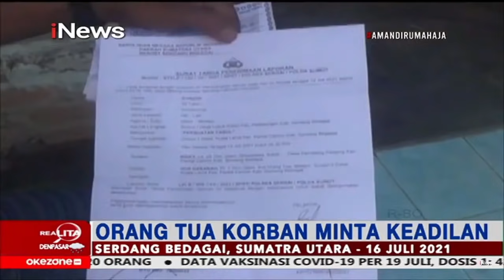Polisi Ringkus Pelaku Asusila Anak di Bawah Umur di Makassar Part 02 Realita 20/07